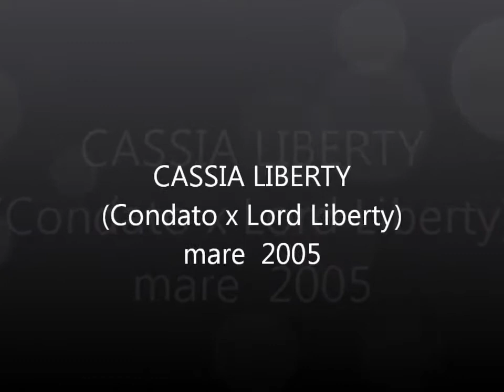Cassia Liberty Condato, Mare 2005 by Condato x Lord Liberty